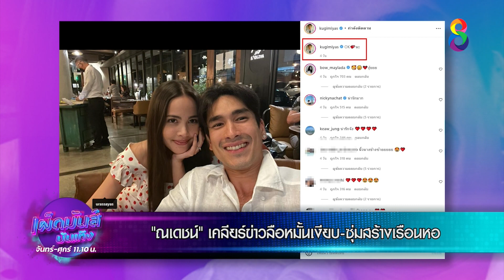"ณเดชน์" เคลียร์ข่าวลือหมั้นเงียบ-ซุ่มสร้างเรือนหอ | เผ็ดมันส์บันเทิง | ช่อง8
🔴 "ณเดชน์" เคลียร์ข่าวลือหมั้นเงียบ-ซุ่มสร้างเรือนหอ